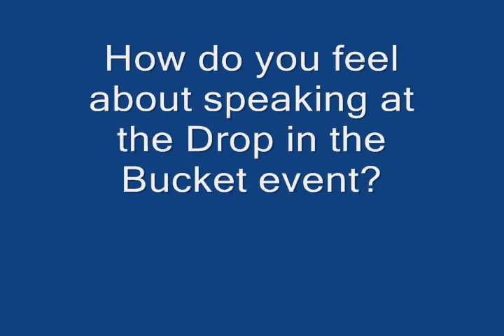Benson Deng, "They Poured Fire on us from the Sky"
Write On! Online spoke with author Benson Deng at the Drop in the Bucket "Cause on the Rocks" fundraiser on Tuesday, October 19, where he was guest speaker. Deng is co-author and subject of the book, "They Poured Fire on us from the Sky- The True Story of Three Lost Boys from the Sudan."

Deng speaks with Write On! about his journey, his writing process, and why Drop in the Bucket is so important to him.

Drop in the Bucket, run by John and Stacey Travis and a group of volunteers, is a 501(c)(3) non-profit that uses innovative thinking and a hands-on approach to create permanent solutions to the African water crisis. For more on Drop in the Bucket, go to the website.